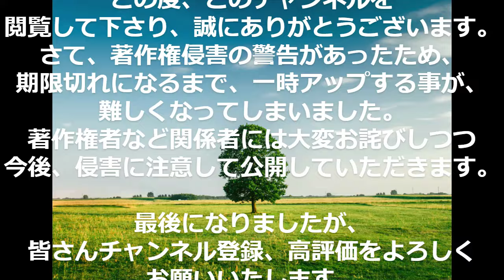この度チャンネルの件について 謝罪 お知らせ動画 （12月上旬まで公開）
※この動画は謝罪動画です。

この度、このチャンネルをご覧いただきありがとうございます。
実はどうやらこのチャンネルの動画が違反警告について、皆さんに謝罪することがあります。
最後までお読みくださると幸いと思います。